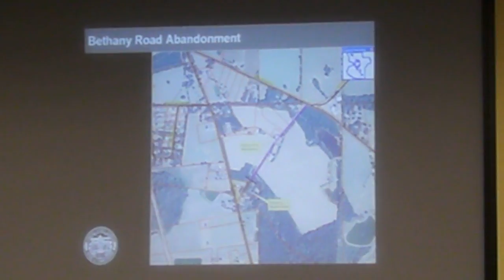8.c. Abandonment of a Portion of Bethany Road @ LCC 12 Dec 2011